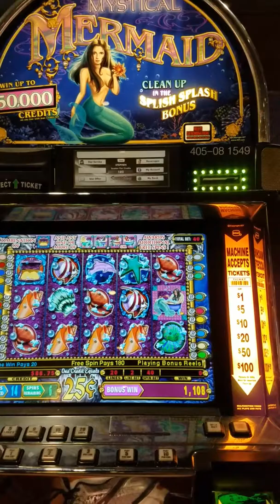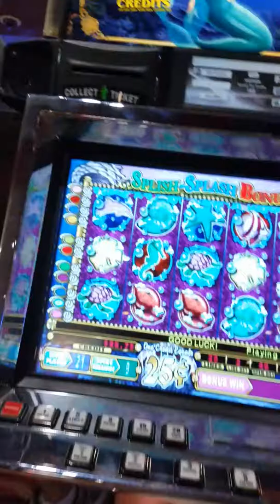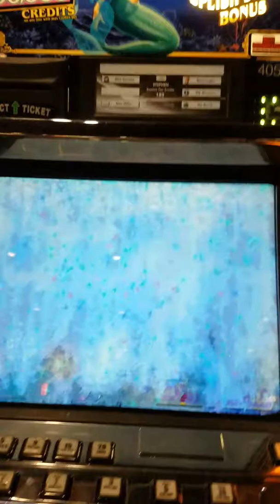Mystical Mermaid Slot Machine Bonus